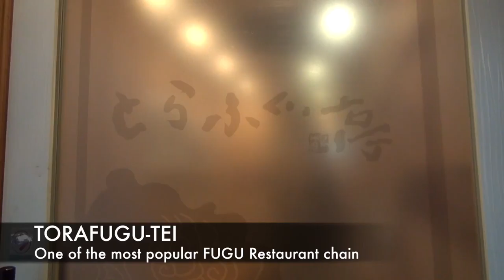Eat FUGU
Fugu is one of the most delicious foods but expensive one. TORAFUGU-TEI, one of the most popular FUGU restrant chain in Tokyo offers that with reasonable price. Please check it up!